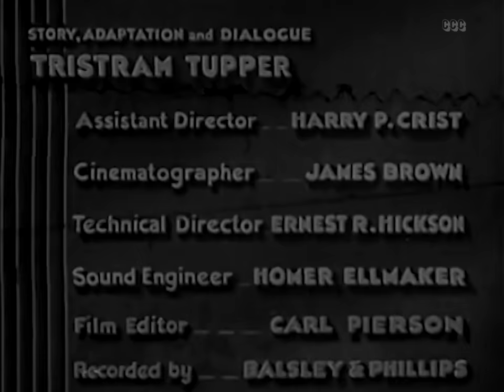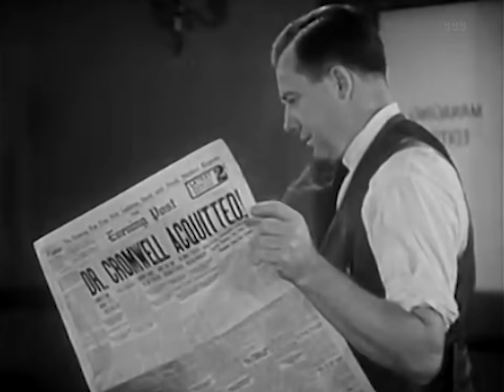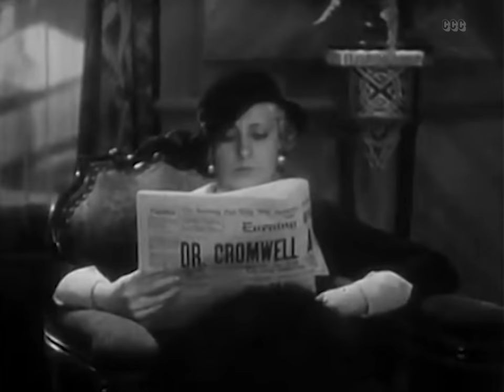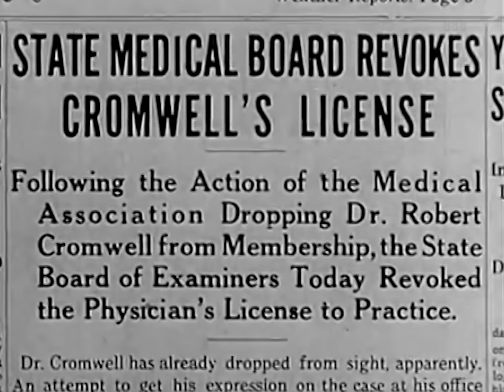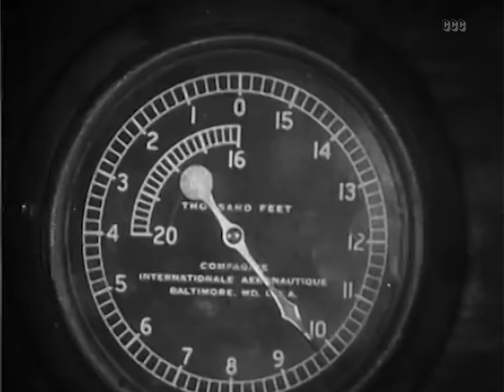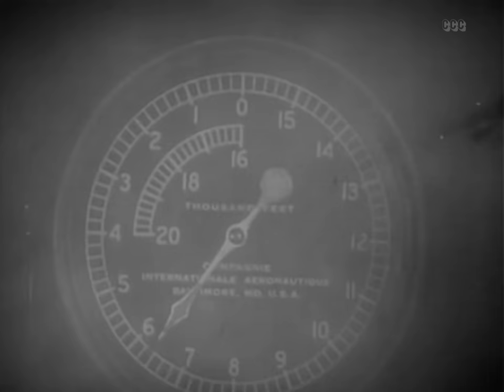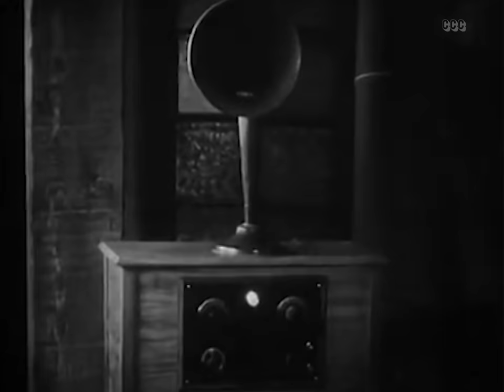Klondike (1932) Adventure, Drama Full Length Movie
Dr. Robert Cromwell performs a delicate operation, that has never been done before, and the patient dies. Charged with malpractice and manslaughter, his trial is national news but the jury acquits him. But the court of public opinion is still against him!

Director: Phil Rosen
Writers: Tristram Tupper
Stars: Thelma Todd, Lyle Talbot, Henry B. Walthall
Genres: Adventure | Drama